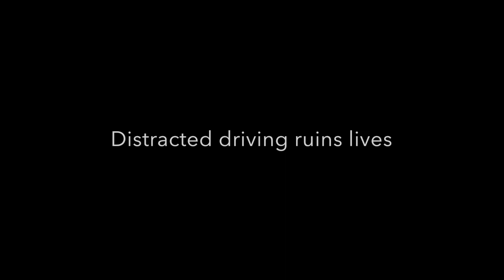Team 5 PSA 2018 Distracted Driving